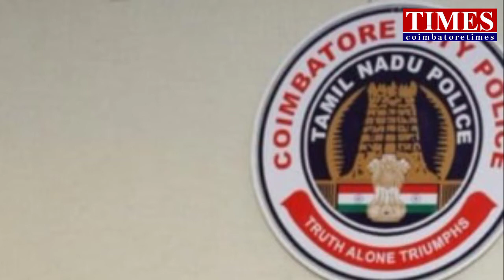Weekly off|Police Happy|மனஉளைச்சல் தீரும்|புத்துணர்வு கிடைக்கும் அறிவிப்பு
கோவை மாநகர  காவல்துறையில் பணிபுரியும்  அதிகாரிகள் மற்றும்  காவலர்களுக்கு வார விடுமுறை வழங்க மாநகர  காவல் ஆணையர் தீபக் எம் தாமோர் உத்தரவிட்டுள்ளார்.

காவல்துறையில் பணியாற்றும் காவலர்கள் முதல் அதிகாரிகள் வரை வேலை பளுவின் காரணமாக மனம் அழுத்தத்தில் உள்ளதால்  புகார் அளிக்க வரும்  பொதுமக்களிடமும்,பொது இடங்களிலும் அவ்வப்போது கடுமையாக நடந்து கொள்கின்றனர். இந்த மன அழுத்தத்தை போக்கும் வகையில் ,கவலர்களுக்கு யோகா, உடற்பயிற்சிகள்,வழங்கப்பட்டு வருகிறது.இதனை தொடர்ந்து  மேற்கு மண்டலத்தில் உள்ள காவலர்களுக்கு கடந்த சில வருடங்களாக பிறந்த நாள் மற்றும் திருமணநாளை  முன்னிட்டு அன்றைய தினம் விடுமுறை அளிக்கப்பட்டு வந்தது இந்நிலையில் கோவை மாநகர காவல் ஆணையாளராக பொறுப்பேற்றுள்ள தீபக் எம் தமோர் மாநகரில் உள்ள போலீசாருக்கு வார விடுமுறையை அறிவித்துள்ளார் இதன்படி  உதவி ஆணையர்கள்,ஆய்வாளர்கள்  சனி மற்றும் ஞாயிற்றுக்கிழமைகளில் வார விடுமுறை எடுத்துக் கொள்ளவும் மற்ற காவலர்களுக்கு அந்தந்த காவல் நிலைய ஆய்வாளர் வார விடுமுறையை ஒதுக்கி அதற்கான அட்டவணையை தனக்கு அனுப்பி வைக்க வேண்டும் என அறிவுறுத்தியுள்ளார் இதன் காரணமாக காவலர்கல் மகிழ்ச்சியடைந்துள்ளனர்.